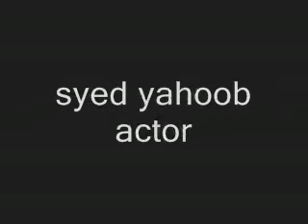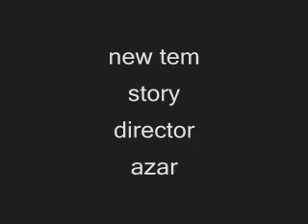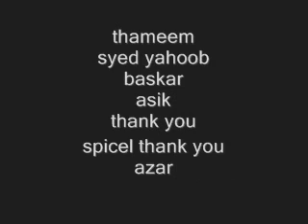Syed Yahoob , Thameem - Memorio (Extended Version) Ft. Azhar Euphoria